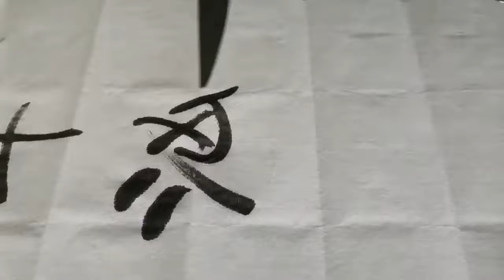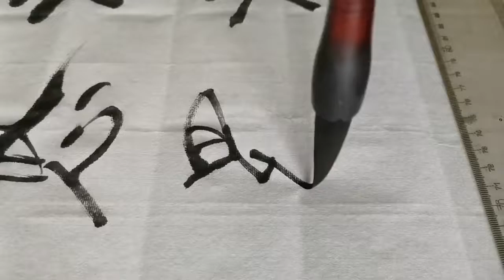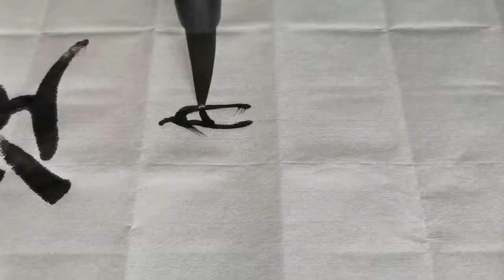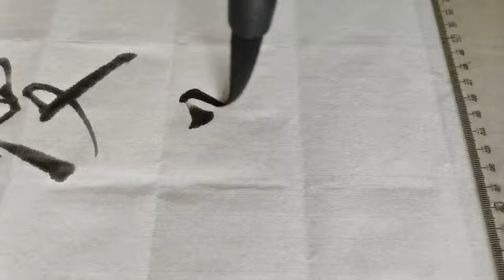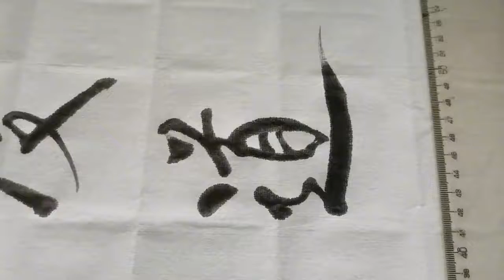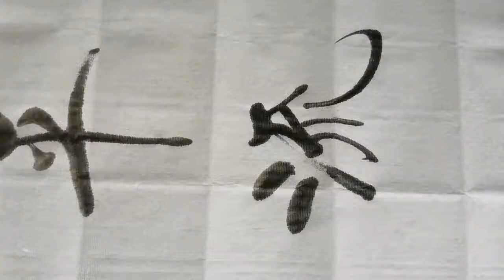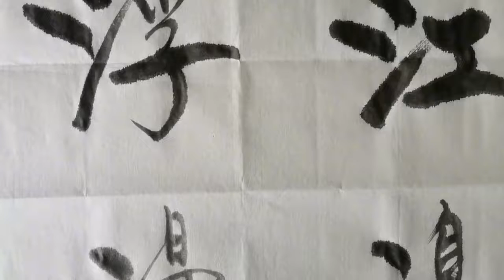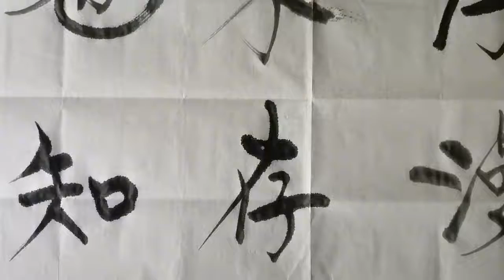临帖在三种以上最有可能出帖！